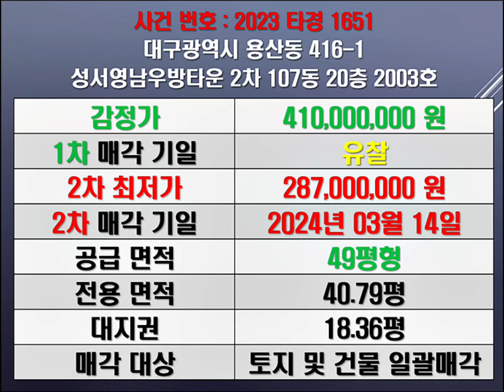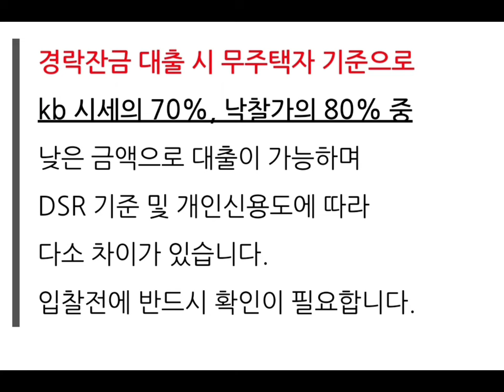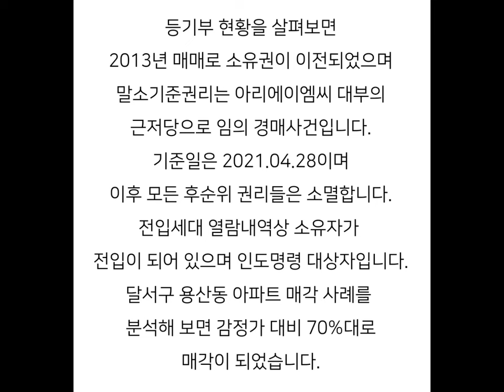대구아파트경매 대구달서구아파트경매 성서영남우방타운2차경매 대구달서구아파트시세 달서구용산동아파트시세 성서영남우방타운2차매매시세 달서구용산동아파트경매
대구 달서구 용산동 성서영남우방타운2차 아파트 경매 매매시세